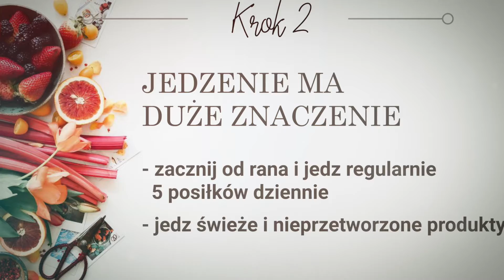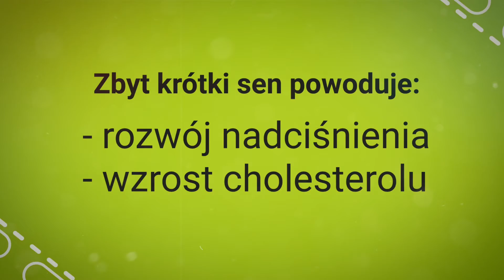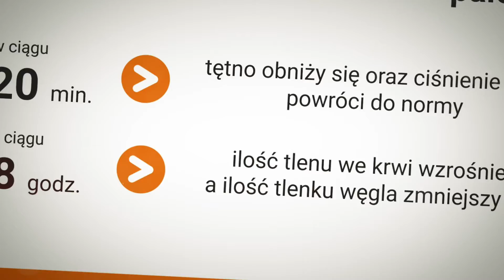7 kroków do zdrowia